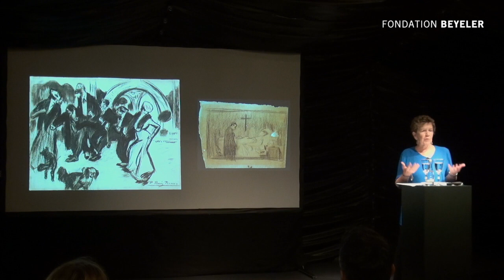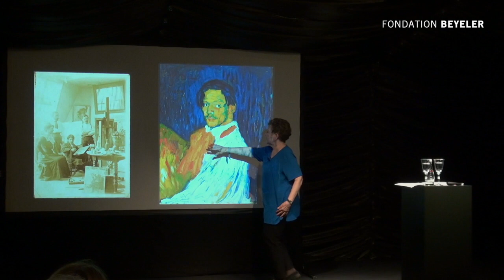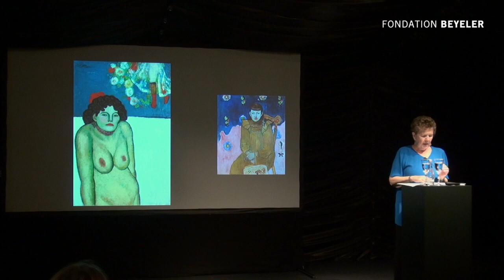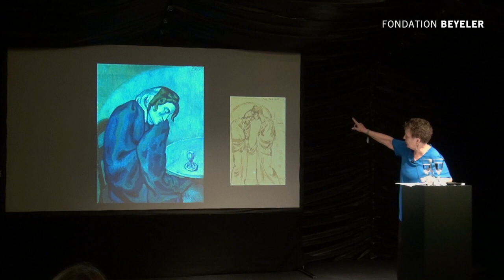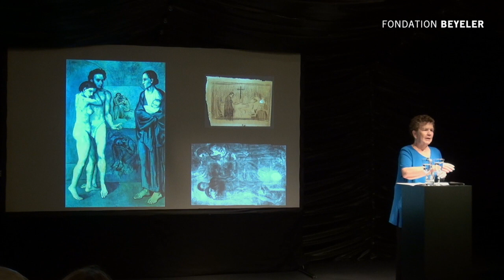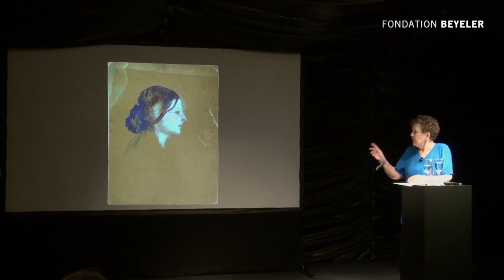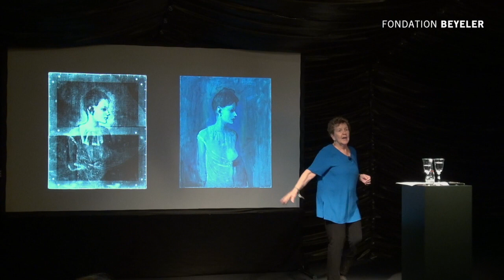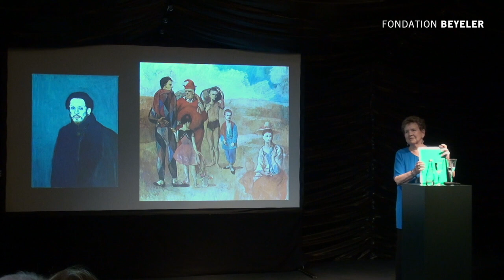Lecture by Dr. Marilyn McCully (English)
Art historian Marilyn McCully provides fascinating insights into Picasso`s artistic during the Blue and Rose Periods: his studios, the significance of his models, his choice of materials and the role of drawing. As a Picasso expert, Marilyn Mccully has curated international exhibitions and published numerous articles and essays.